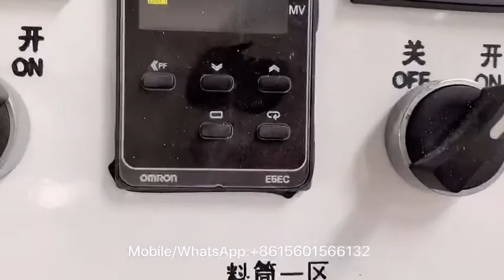upvc/cpvc/pvc pipe making machine(2019),máquina de tubos de pvc/آلة الأنابيب البلاستيكية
upvc/cpvc/pvc pipe

upvc/cpvc/pvc pipe making machine is mainly used in the manufacture of the plastic PVC pipes with various diameters (from 16-630mm)and wall thickness in the aspects such as the agricultural and constructional plumbing, cable laying etc.

La línea de extrusión de tubos de PVC se utiliza principalmente en la fabricación de tubos de PVC de plástico con varios diámetros (de 16-630 mm) y espesor de pared en aspectos como la fontanería agrícola y de construcción, tendido de cables, etc.

يستخدم خط بثق الأنبوب PVC بشكل أساسي في تصنيع الأنابيب البلاستيكية PVC بأقطار مختلفة (من 16-630 مم) وسمك الجدار في جوانب مثل السباكة الزراعية والإنشائية ، ووضع الكابلات إلخ.

Экструзионная линия по производству труб из ПВХ в основном используется для производства пластиковых труб из ПВХ с различными диаметрами (от 16 до 630 мм) и толщиной стенки в таких аспектах, как сельскохозяйственная и строительная сантехника, прокладка кабелей и т. Д.